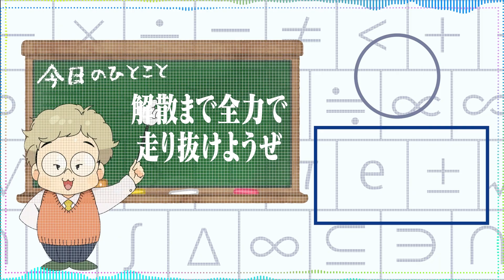【編集の鬼】はなでんの編集者"マコ"が何者かドライブしながら明らかにします！！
これがおそらく今年最後の動画になります。でんがんの個人チャンネル「日常でんがん」をご視聴いただきありがとうございました。来年2023年は、はなおでんがんも解散致しますので、ドライブ企画など今年っぽい企画もやりつつ、「教育」に力を入れていく1年になると思います。主に、高校数学と高校物理をまずは全くできない人が普通の公立高校の定期テストで60点、70点さらにその上の点数が取れるような基礎的なものを扱う予定です。どちらかといえば、本質的に大切なことを教えていこうと考えています。
是非来年2023年もぜひよろしくお願いいたします。

日常でんがん　でんがん

良いお年を！！！！

でんがんが"勉強法"の本を出しました！決して"天才"じゃない僕の全てをここに書き込みましたので、興味がある人は是非下記から予約お願いいたします。

ビックバン理論提唱者でんがんです。私は皆さんに、自分の経験を活かして、勉強の面白さをわかってほしいとの想いで自分のチャンネルを再更新することに決めました。僕の経験が皆さんの人生や進路の少しでも足しになったら幸いだと思っています。はなおでんがんチャンネルではふざけるけど、個人チャンネルでは勉強を中心に発信していきたいと思います。具体的にはガチの解説系からモチベーションの保ち方のようなメンタル面まで動画にできたら良いと思っています。でんがん

■宛先
ガジェクリファンレター「はなおでんがんグループ　でんがん様」宛